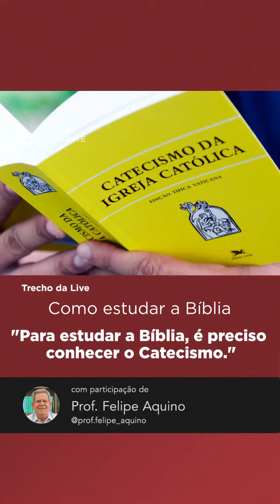Corte da live realizada com o Felipe Aquino - Para estudar a Bíblia, é preciso conhecer o Catecismo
Para estudar a Bíblia, é preciso conhecer o Catecismo.

Confira um trecho da live que realizamos com o professor Felipe Aquino (@‌prof.felipe_aquino) com o tema "Como estudar a Bíblia".

Você pode conferir a conversa na íntegra no nosso feed! 😉

Aproveite e confira a edição revisada e ampliada da Bíblia de Navarra, recomendada pelo nosso convidado para leigos e sacerdotes que desejam aprofundar seu conhecimento dos Santos Evangelhos.

Clique no link na BIO e confira!